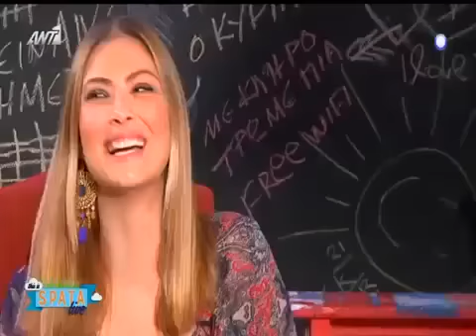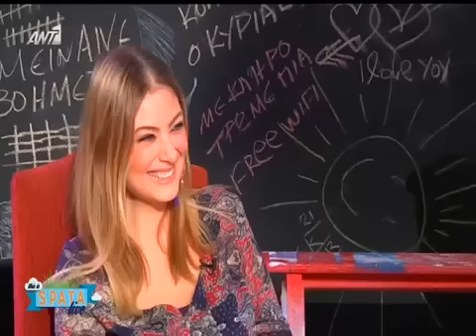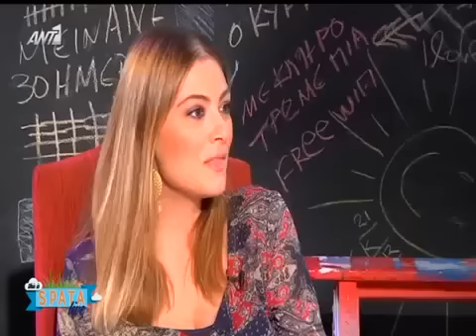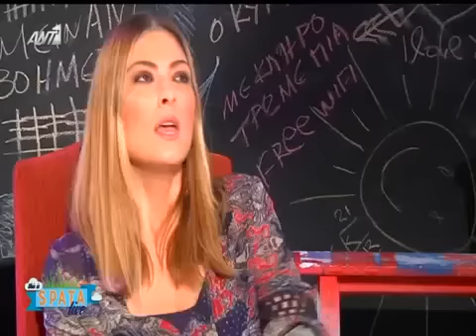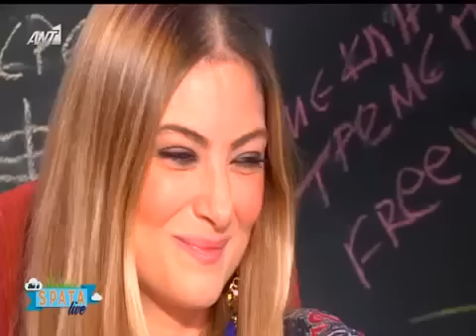Entertv:Ο Ουγγαρέζος έβαλε την εγκυμονούσα Δέσποινα Καμπούρη να αλλάξει πάνα σε κούκλα!